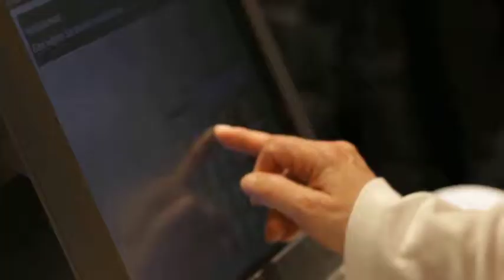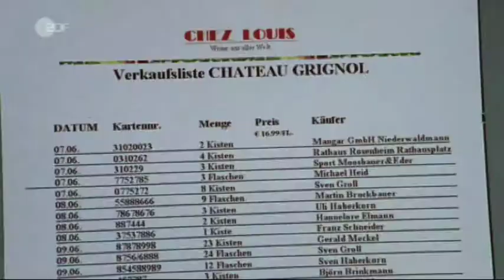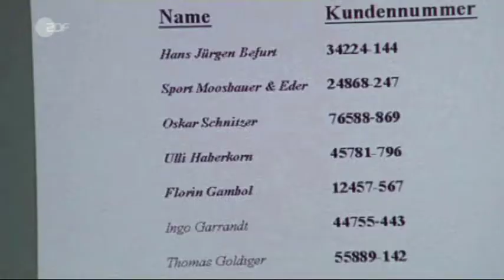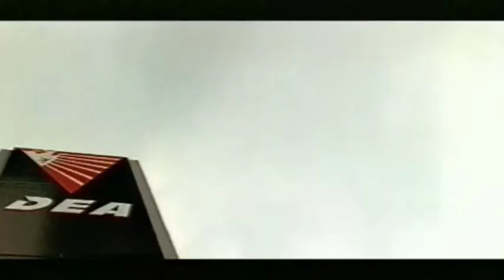Klaus Neumann Show Reel 2017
Inhalt:

00:05 Kurzfilm "Passt immer" Rolle: Skurriler Kunde im Bekleidungsladen
01:06 Kurzfilm "Stehengelassene Frauen" Rolle: Selbstmörder
03:07 ZDF-Serie "Rosenheimcops" Rolle: Weinverkäufer
04:34 BR-Spielfilm "Hitler vor Gericht" Rolle: "Ernst Röhm"
06:11 Kinofilm "Der Wixxer" Rolle: Der dicke Hai
06:45 RTL-Serie "Der Lehrer" Rolle: Betrunkener
07:09 Kinokurzfilm "Die anonymen Mobiholiker" Rolle: Simon
07:27 Kinofilm "Maria ihm schmeckt´s nicht" Rolle: Schaffner
07:49 Diverse Commercial-Spots Kino und TV